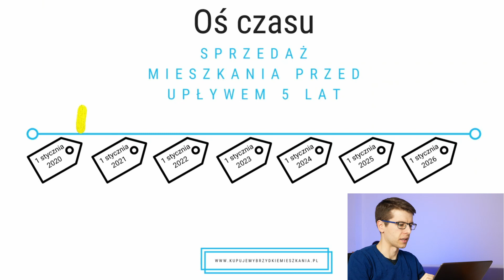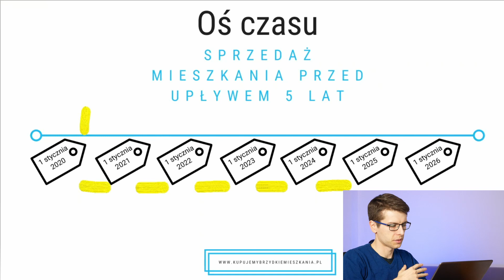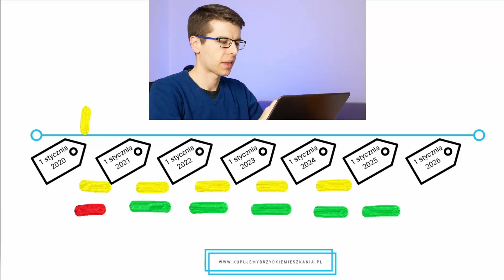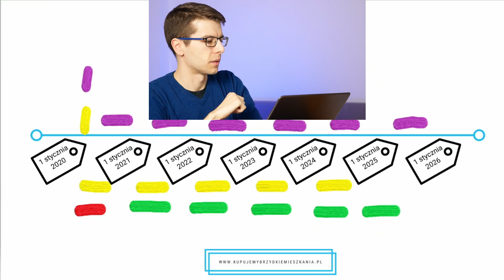Sprzedaż mieszkania przed upływem 5 lat może trwać 6 lat 🤔 Umiesz to policzyć?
Sprzedaż mieszkania przed upływem 5 lat może trwać 6 lat, a może też trwać 0 lat. Niby każdy potrafi liczyć do 5, czy aby na pewno?

Masz mieszkanie na sprzedaż? Dostaniesz ode mnie potrzebne Ci dokumenty i WIEDZĘ za DARMO. Umów się na trzydziestominutową konsultację telefoniczną ze mną zupełnie GRATIS. Odpowiem na pytania, pomogę rozwiązać problemy. Wycenię Twoje mieszkanie i złożę ofertę kupna w GOTÓWCE. Zobacz co przygotowałem KLIKNIJ

Zastanawiasz się jak jaki podatek zapłacisz po sprzedaży mieszkania? Lepiej zobacz mój poradnik jak nie płacić podatku w ogóle!

Czym jest mój skup mieszkań i ile zapłacę za Twoje mieszkanie? Tego dowiesz się w czasie naszej darmowej konsultacji

Sprzedaż mieszkania przed upływem 5 lat budzi wiele pytań wśród właścicieli mieszkań. Jaki podatek zapłacę? Czy zakup nowego wpływa na podatek? Jak uniknąć podatku? W jaki sposób to rozliczyć w PIT? Od kiedy liczy się tych 5 lat od sprzedaży mieszkania? Od zakupu, od spadku, a może jeszcze od innego momentu? W jaki sposób na tę całą sytuację wpływa kredyt hipoteczny?

Szczególnym przypadkiem omawianym w tym filmie jest sprzedaż mieszkania przed upływem 5 lat od spadku. Naucz się jak najwięcej o nieruchomościach z moich filmów na tym kanale. Oglądaj dalej!

Dariusz Dłużeń, właściciel firmy "Kupujemy Brzydkie Mieszkania", czyli firmy kupującej mieszkania szybko i za gotówkę!